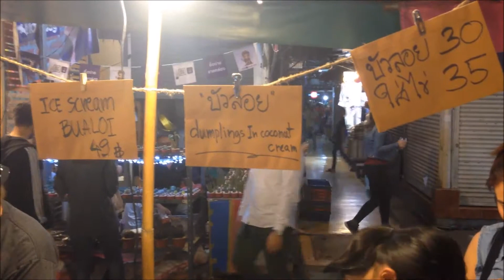タイのブアローイ「บัวลอย」ってどんなデザート（お菓子）なの？おいしいの？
チャットチャック市場へ行きました。
夜の6時頃だったと思います。

夕方になるとほとんどのお店は閉店します。
その後メイン通りのところに露店が並びます。

動画で食べたデザートはブアローイというものです。
タイ文字でบัวลอยだそうです。

昼間のマーケットとは比べ物にならい規模ですが、十分観光できる雰囲気はあると思います。

また、ナイトマーケットをもっと観光したい場合には、JJグリーン（マーケット）と呼ばれる場所も近くにありますので、チェックしてみてはいかがでしょうか。

チャットチャックから徒歩で行けます。

夜のチャットチャック市場は地下鉄カンペーンペット駅（2番出口）が便利かも知れません。

行き方はBTSモーチットなどでも良いと思います。